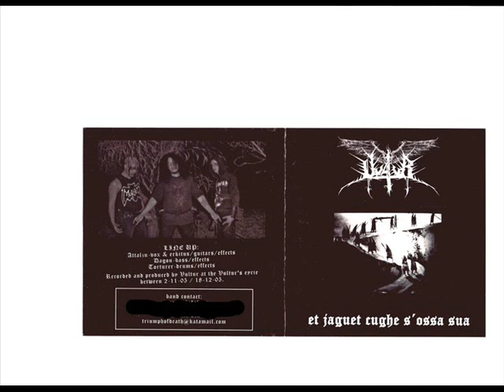Vultur-the wall in the gates of beyond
from "Et jaghet cughe s'ossa sua" demo,2005/06